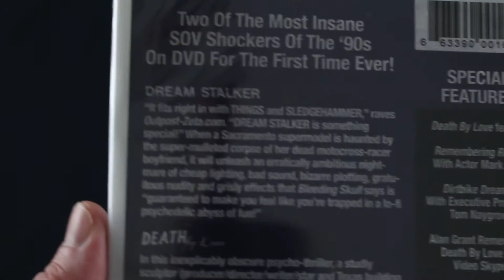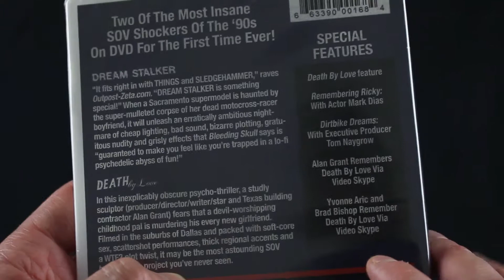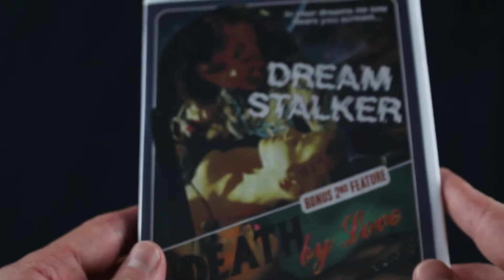Devlin's Domain - Dream Stalker / Death By Love ( 1990 / Intervision ) Unboxing / Review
More videos coming soon. Unboxings, reviews, discussions, and reactions for film, television, pro wrestling, and more!